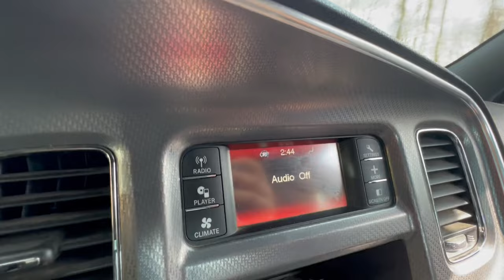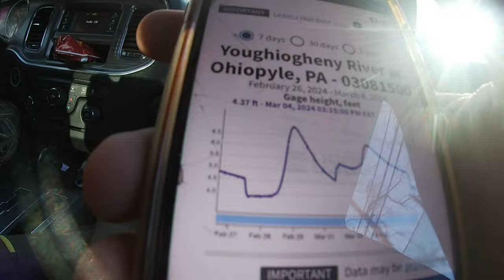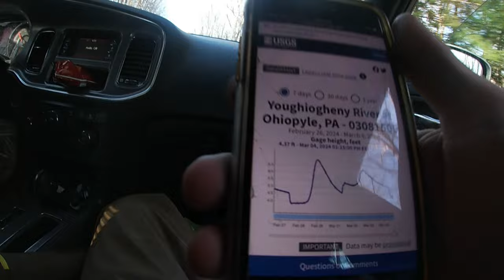KEYSTONE SELECT PA TROUT FISHING 2024! TROPHY RAINBOW TROUT LANDED!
Well guys in this one me and Casey hit up a keystone select stream in southwestern Pennsylvania called Meadow Run! We hit the stream with our fly poles to do some Euro nymphing also know as tight line nymphing! We ended up having a great day catching several fish including a trophy sized Rainbow Trout!